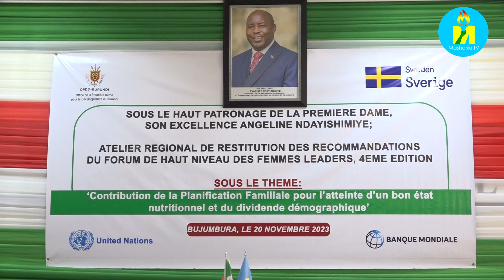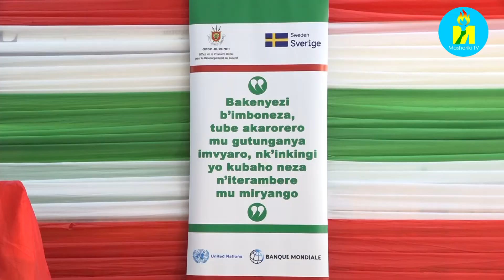Birakwiye ko abana batarubaka izabo bataza barahabwa imiti ishira k'uburyo ku mvo z'ukubakingira.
Si vyiza ko abana baja kwa muganga bagiye gufata uburyo, ahubwo boja kwa muganga bagiye guhabwa impanuro zibabuza ingeso mbi. Ivyo vyashikirijwe n'Umutambukanyi w'Umukuru w'Igihugu Angeline Ndayishimiye mu ruganda rwo gushikiriza ivyavuye mw'ikiraniro ry'abakenyezi b'imboneza rigira kane aho yasavye kandi abaganga bari mu gisata gishira k'uburyo abakenyezi kutaza barashira k'uburyo abana batarubaka izabo.